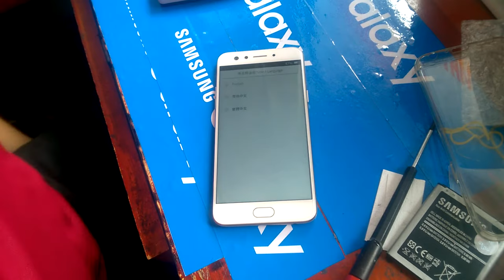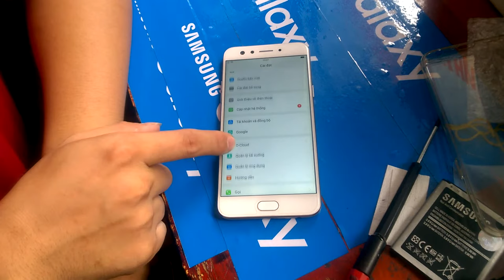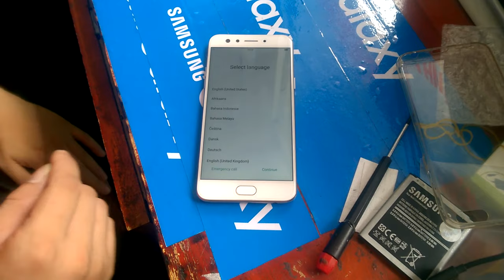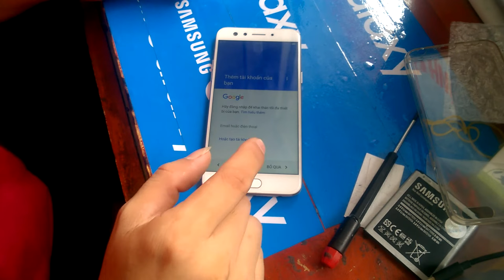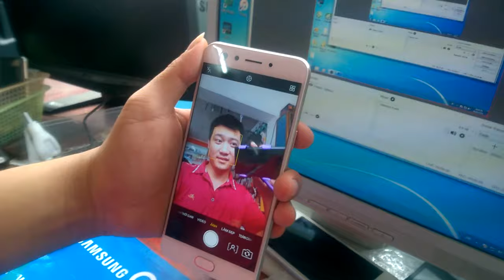cách MỞ KHÓA KHI QUÊN MẬT KHẨU TRÊN ANDROId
làm cho các máy oppo mở khóa máy khi quên mật khẩu